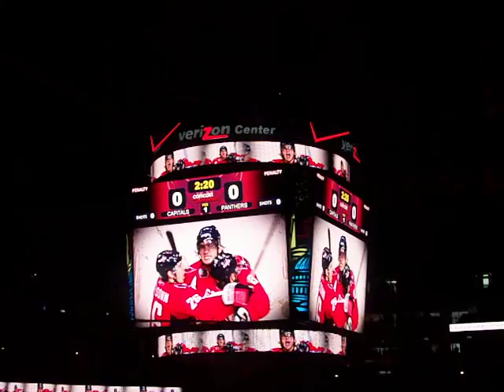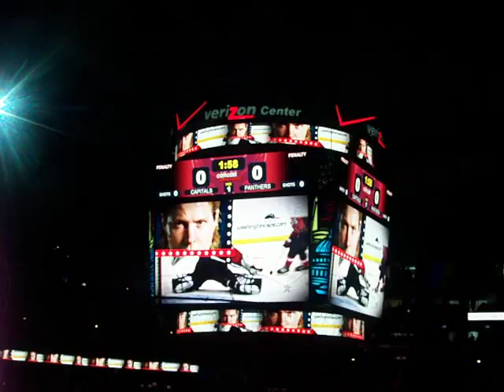Pre Game Video/Lineup/Anthem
Caps vs. Panthers 4.5.08